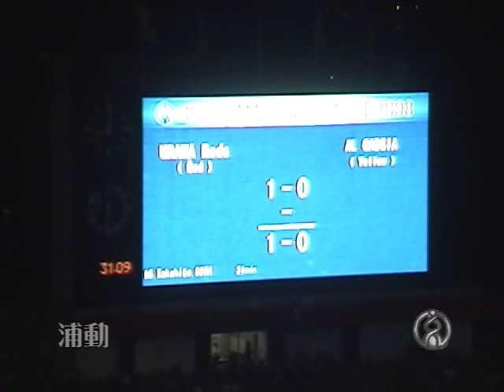SOMA GOAL-2008 ACL QFinal#2 [URADOU]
24 Sep 2008
AFC(Asia) CHAMPIONS LEAGUE
Quarter Final #2
Knockout Stage
URAWA REDS(JAPAN)
vs Al Qadsia(Kuwait)
at Saitama stadium 2002(Japan)

Final score: URAWA 2-0 Al Qadsia

2008年9月24日(水)
ＡＦＣアジアチャンピオンズリーグ(ＡＣＬ)
準々決勝第２戦
浦和レッズvsアルカディシア(クウェート)

他にも動画を置いています↓
[浦動 - URADOU]